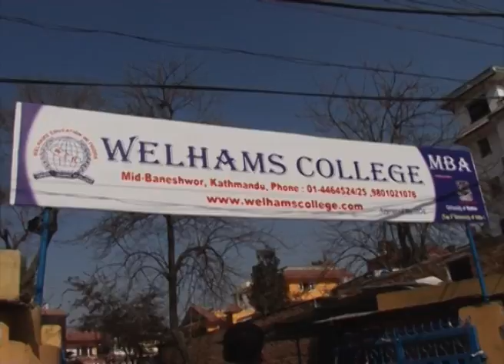Welhams College Baneshwor